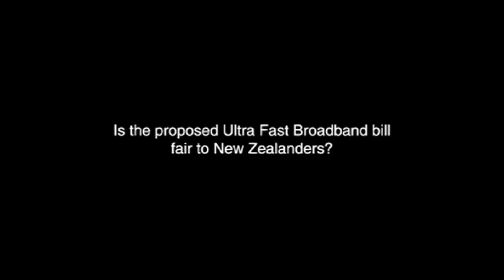Trailer - TelstraClear CEO Interview - Ultra Fast Broadband In New Zealand | Scoop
Trailer for  a three part interview with Telstra Clear CEO Dr Allan Freeth on issues around the ultra fast broadband rollout in NewZealand.

In recent weeks Telstra CEO Dr Allan Freeth has been at the sharp end of a united telecommunications industry campaign against legislation to enable Ultra Fast Broadband which is currently proceeding through Parliament.

Dr Freeth has said the planned government reforms will hand back Telecom a monopoly in New Zealand telecommunications in a manner which will likely to stifle investment and innovation for the next decade and lead to a third world telecommunications system.

At Dr Freeth's invitation Scoop's Alastair Thompson and Selwyn Manning interviewed the TelstraClear CEO in depth about his company's views on the future of telecommunications in New Zealand - and the role of TelstraClear in that future.